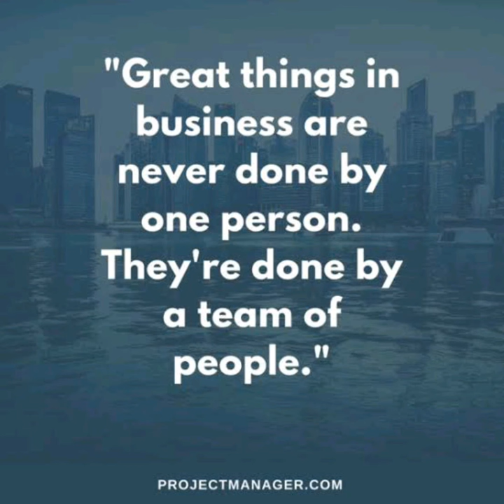Who will be next? Johan Jacobs and Malcolm Moodie inc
Visiting JJMM my preferred transferring attorney